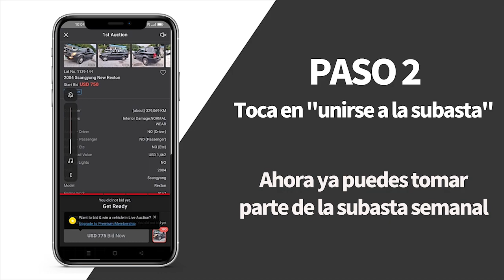Quieres unirte a la Subasta?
Reeurda que puedes unirte a la subasta en vivo todos los martes! verla es gratis con tu membresia Basica! obten la premium y empieza a Ofertar!